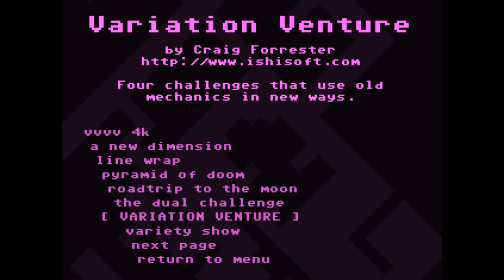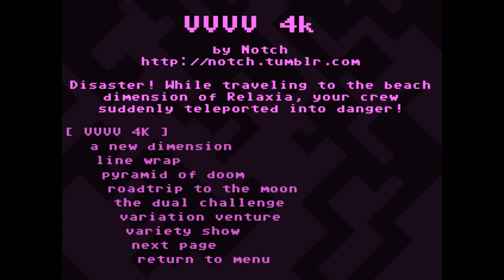Update Video: 12th February 2013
Hey guys it's August here and welcome to my update video for the 12th of February, 2013.

Here's a summary of the video:

-Not much going on, so I discuss the games I've been playing recently.
-I'm going back to Uni early March.
-LP's are all going well and we are about half way through Portal 2.
-I didn't mention this but my Top Tracks video will be out in a few days, along with a special video later this week.